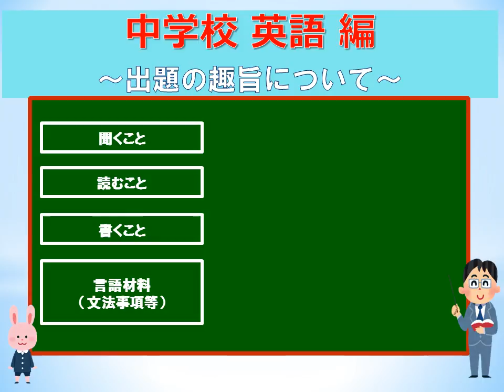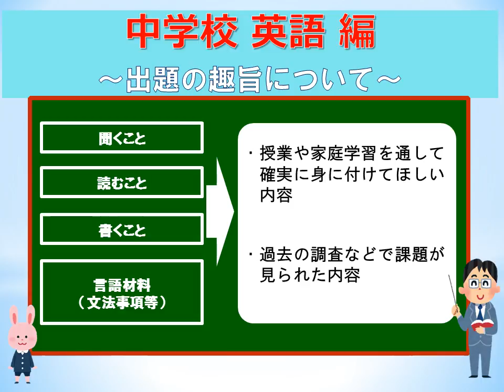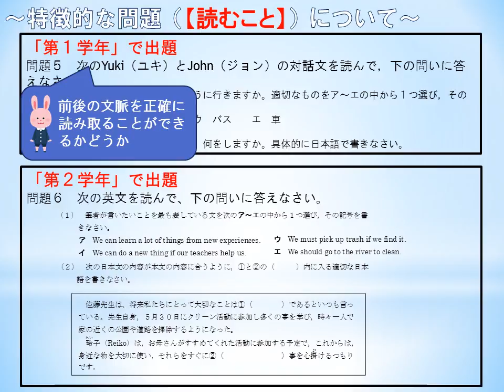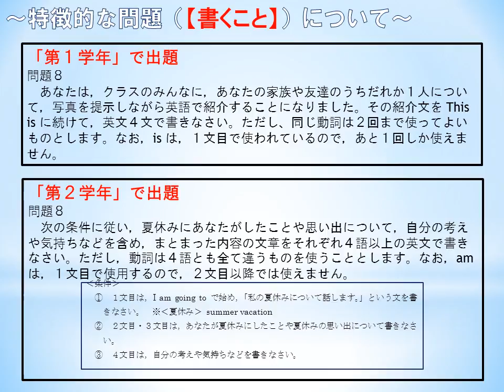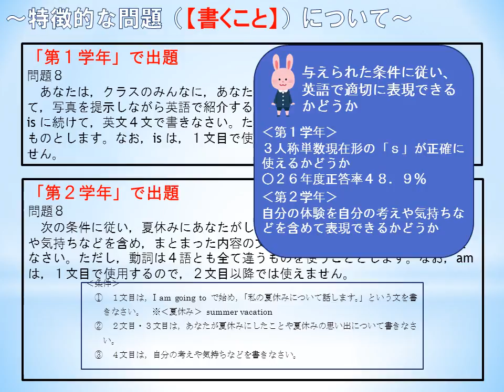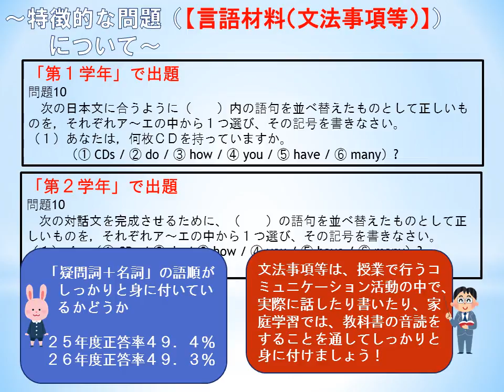学びの向上 クイックリポート（速報）〈学びのQR〉④【中学校 英語編】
平成27年度さいたま市学習状況調査の小・中学校英語における出題の趣旨について解説します。